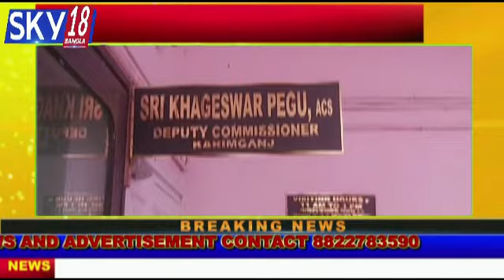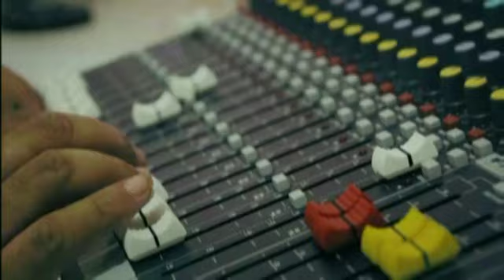SKY18 BANGLA NEWS DATE=24.09.2021